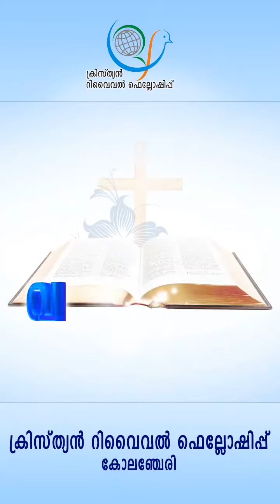Surrender your desperate life completely into the bruised hands